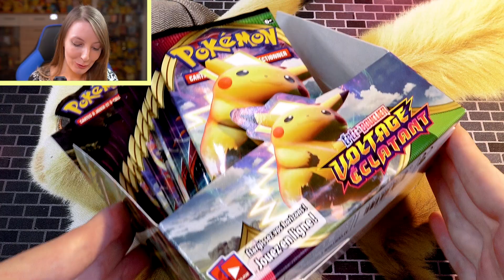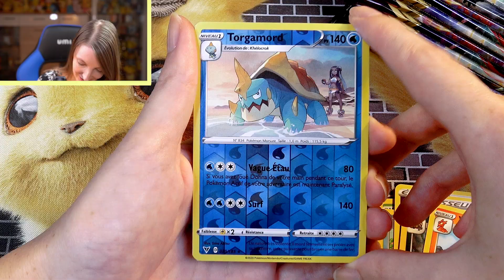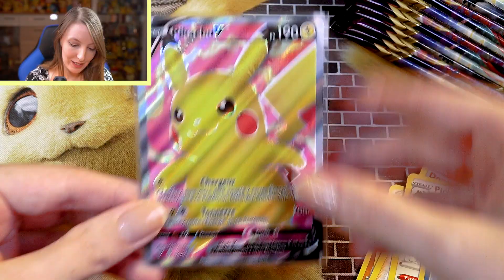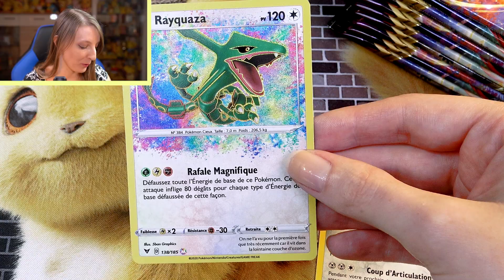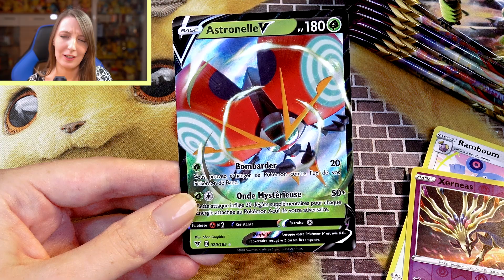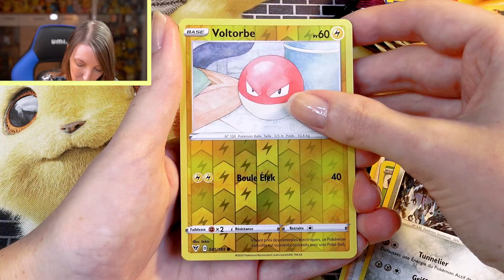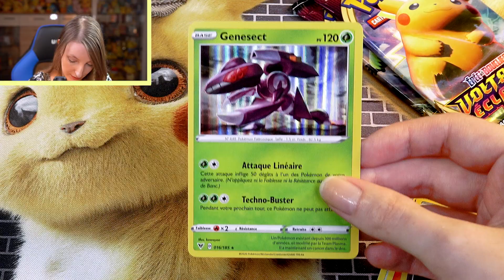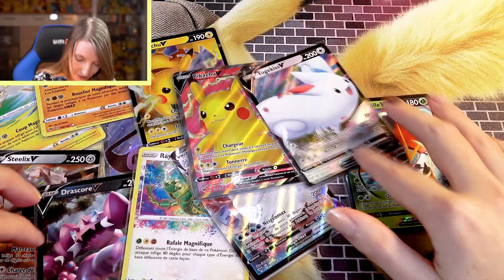PIOCHE DE RÊVE ⚡️| OUVERTURE D'UN DISPLAY POKÉMON VOLTAGE ÉCLATANT [2/2]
36 boosters Pokémon Voltage Éclatant dans ce display en 2 parties avec les nouvelles cartes Amazing Rare ! 18 Boosters EB4 Voltage Éclatant dans cette dernière ouverture de display Pokémon !

En partenariat avec Ultrajeux.

xPikami ♡